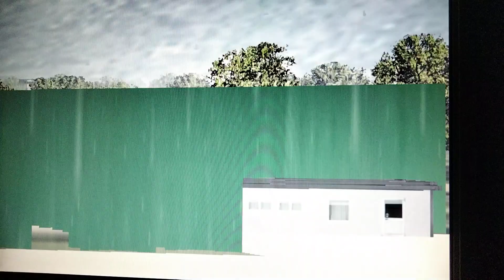Volo Tecnico Ec145 Bozen FS2004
Piloto il Ec145 x Volo Tecnico in pieno temporale.